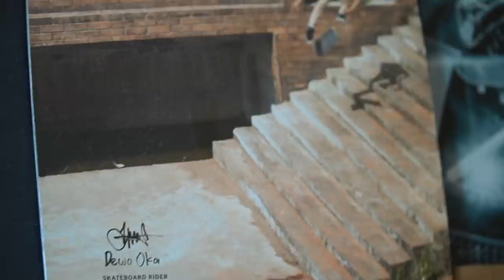INSIGHT X KILLAHAMMERS "DEWA OKA" SKATERS ASAL BALI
Dewa oka is one of the skates from Bali and has many achievements, his last achievement being the first winner at the red bull event in Bali, now he is starting to focus on his work as a graphic design.